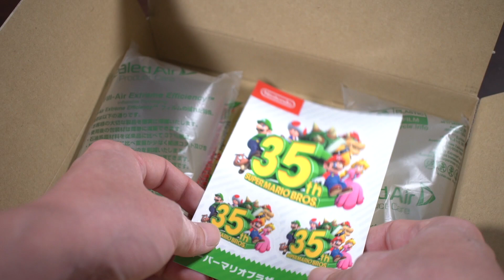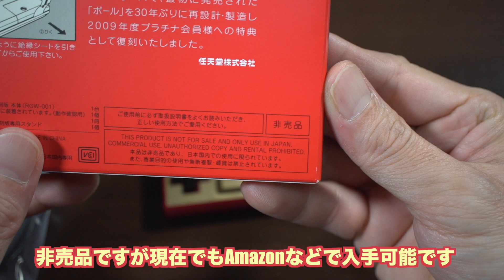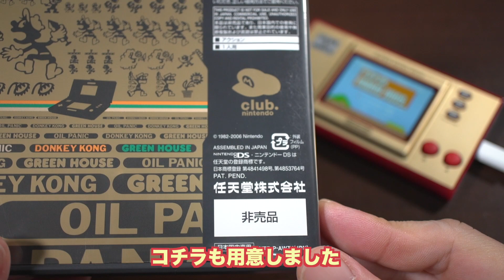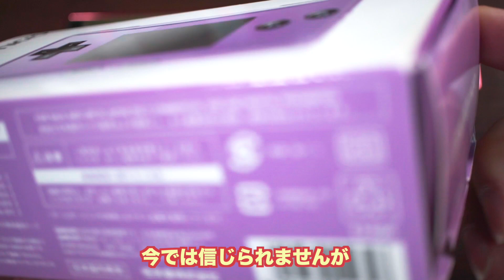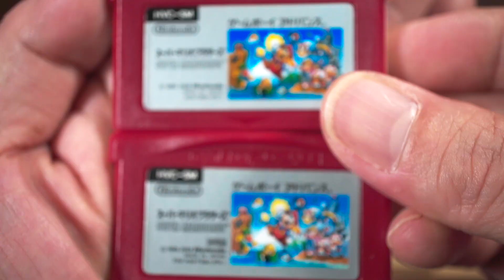【ゲーム&ウォッチ】スーパーマリオ35周年モデルと仲間たち【任天堂】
お外で遊ぶならどれがいい？
いやSwitchでええやんw

ゲーム&ウオッチ スーパーマリオブラザーズ (【Amazon.co.jp限定】ゲーム&ウオッチ オリジナルピンズ 同梱)

ゲーム＆ウォッチ コレクション　クラブニンテンドー限定https

ゲーム＆ウオッチ ボール 復刻版